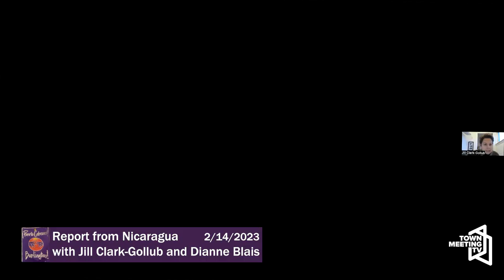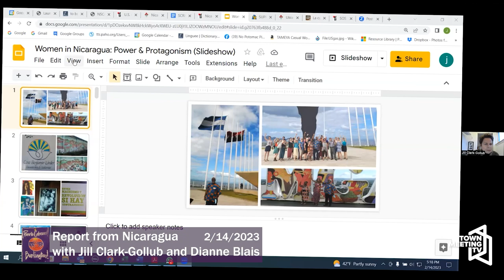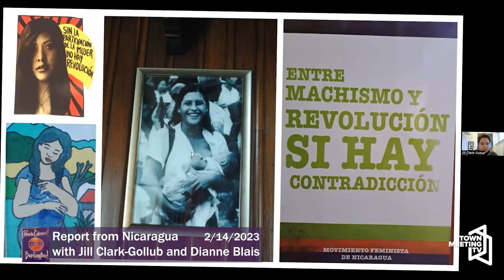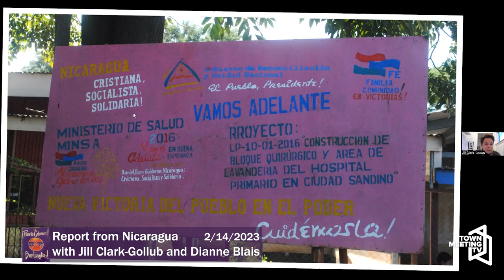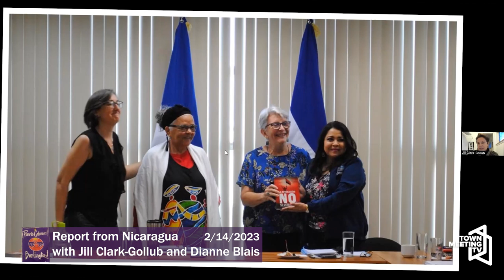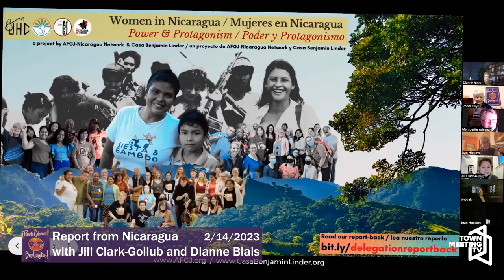Report from Nicaragua with Jill Clark-Gollub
From the organizer:

WILPF members Jill Clark-Gollub (translator) and Dianne Blais discuss their recent trip to Nicaragua. Moderator, Robin Lloyd.

2/14/2023